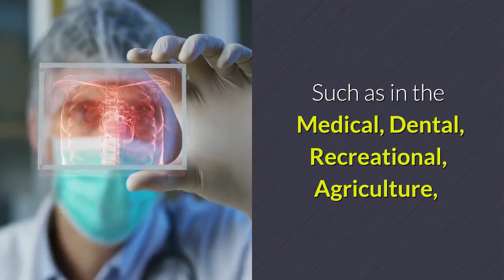Plastic Injection Molding Newark New Jersey (NJ)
Searchng for Plastic Injection Molding Newark New Jersey:

What Is Actually Injection Molding:
Newark New Jerseyinjection molding is a strategy of forming posts (as of plastic) by warming up the molding material till it can flow and likewise could be injected into a mold

Component granules for the part are supplied by means of a receptacle right in to a heated gun barrel, thawed utilizing heating system bands as well as the frictional action of a reciprocating screw gun barrel. The plastic is actually at that point injected through a nozzle right in to a mould container where it cools off and also thickens to the configuration of the mold compartment.

What Happens In Newark New JerseyInjection Molding:
Plastic product in the form of grains is actually melted till smooth sufficient to become administered under stress and anxiety to fill up a mould. The result is actually that the document is specifically duplicated. As soon as the plastic moulding has cooled adequately to prepare the injection mould opens up introducing the component. The entire injection moulding process afterwards repeats on its own.

What Is Actually Injection Molding Used For:
Injection molding in Newark New Jerseyis actually a production technique generally utilized for creating items from plastic trinkets along with playthings to car body system parts, cellular phone scenarios, water owners, and compartments. Generally numerous of the plastic parts that our company utilize in every-day life are injection developed

Why Are Injection Molds So That Expensive:
Injection molds look at numerous added pounds of pressure every cycle. Due to this, the mold and mildews ought to be created coming from remarkably sound products that can sustain redoed usage without flawing.

Just how much Does It Cost To Reduce Newark New JerseyInjection Molding:
Below are actually 5 money-saving pointers to reduced the expense on your next plastic injection job
1. Use designs that minimize materials.
2. Guarantee suitable draft.
3. Deal with mold sturdiness in your style.
4. Use items that meet your requirements however carry out certainly not blatantly outperform them.
5. Produce as several components at the same time as practical.

Newark is a New Jersey city, home to Newark Liberty International Airport. The New Jersey Performing Arts Center (NJPAC) hosts big-name concerts, dance performances and other shows. Newark Museum’s broad art collection features American paintings and sculptures. Branch Brook Park offers pathways, lakes and abundant cherry trees. The huge Cathedral Basilica of the Sacred Heart was built over decades, starting in 1898.
ZIP Codes: 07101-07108, 07112, 07114
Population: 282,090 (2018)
Area code: Area codes 862 and 973